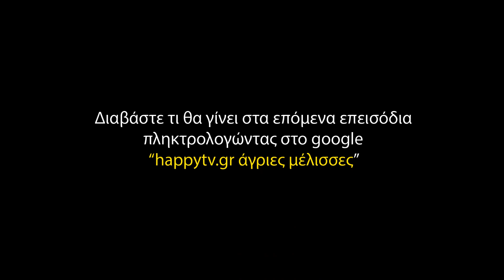ΑΓΡΙΕΣ ΜΕΛΙΣΣΕΣ 11/11/20 ΕΠΕΙΣΟΔΙΟ 43 Β ΚΥΚΛΟΣ ΒΙΝΤΕΟ